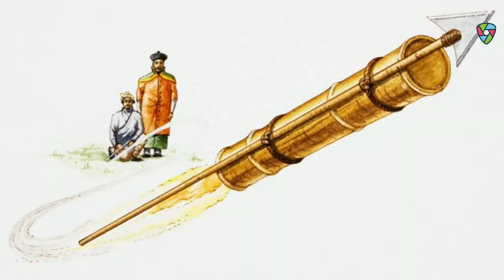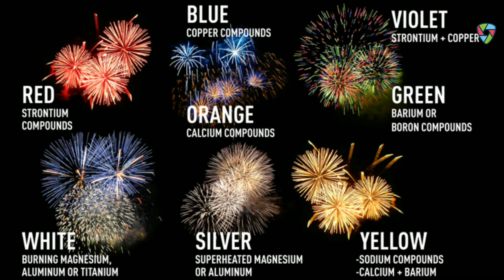Inventions #40 | Eco Friendly Crackers,Crackers Invention. [ Hindi ] | by Homestead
नमस्कार Ladies And Gentlemen Invention Ke is Video Mein Meine Aapse Invention of CRACKERS Ke Bare Mein Our Ushke Facts Ke Bare Me Batane Ki Kuashis Ki He Mujhe Umeed Hai Ki Yeh Video Aapko Pasand Aayegi

About :- ✌🏻
Sunday 🤗